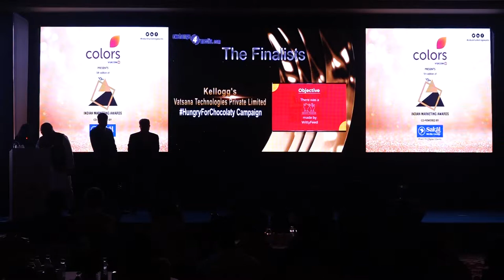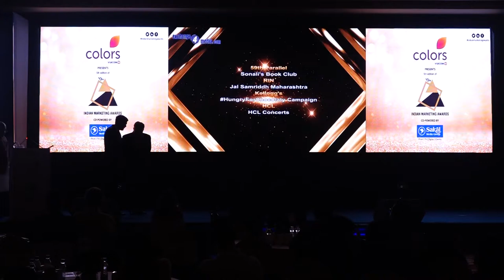E4m Awards Ceremony 1